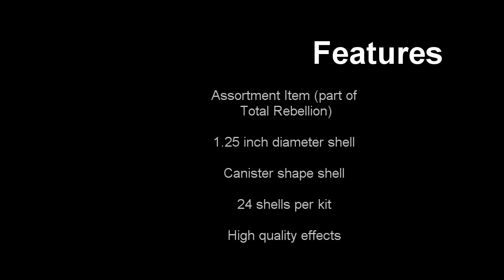Ultimate Sacrifice Shells - World Class Fireworks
These are the 1.25" canister shells found in World Class's New for 2017 Total Rebellion assortment. As far as I know, these cannot be purchased individually; they only come as an assortment product.

I hope these demo videos wind up looking somewhat professional and are at least acceptable to both my channel and to any passer-by who needed a demo of the given product.